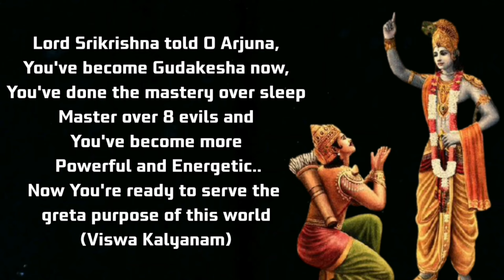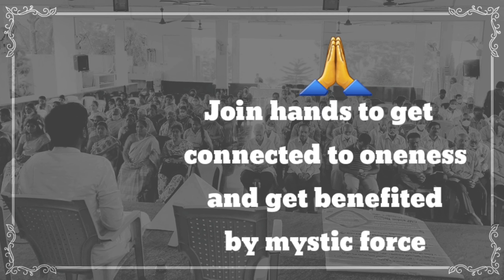Gudakesha Song-Join Hands to get connected to oneness and get benefited by mystic force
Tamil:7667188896